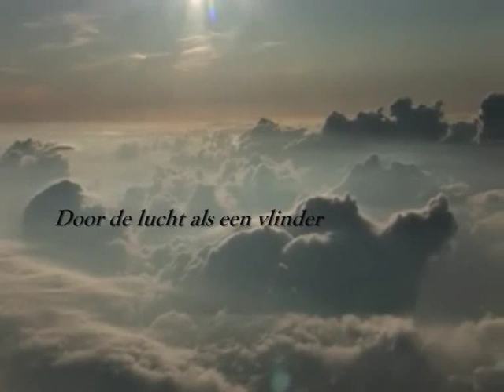Vleugelvrij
Gedicht: Jordy
Muziek: Piano & viool